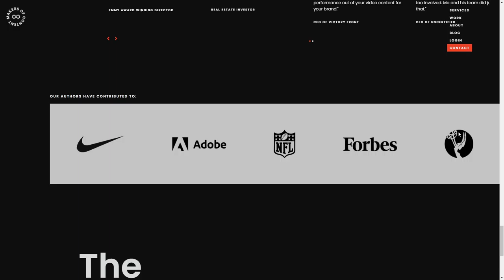MOCS Makers of Culture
MOCS Makers of Culture By Brave Factor From Indonesia
Modern, dark, minimalist design for video production company.